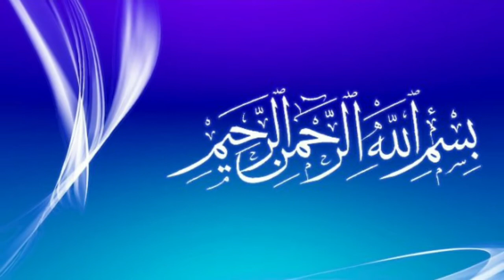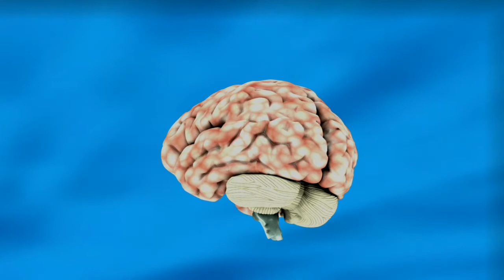Benifits Of Drinking Coffee || Uses Of Coffee || Healthy Drinks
Assalam o Alikam friends I am Ali and this is my YouTube channel aaliinformationtv today I explained what are the benefits of drinking coffee, how many times a person should take coffee in a day ?
Coffee is a healthy drink as like energy drink
Protection from many chronic diseases if you take coffee regularly and many things I have explained in this video request to all of you please watch complete video if you like the information like share and subscribe aaliinformationtv